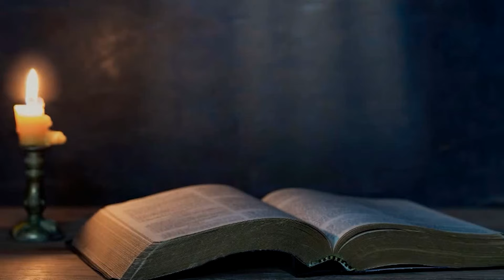Your Word is Truth! I Bro. P. Upender I Episode - 120